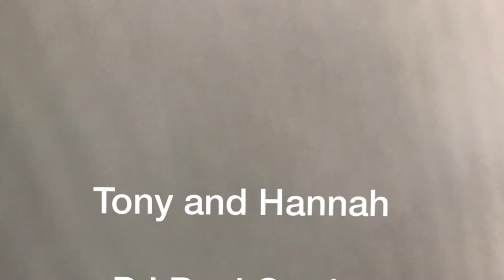Tony and Hannah The Gardens at Grey Gables with DJ Paul Cordts